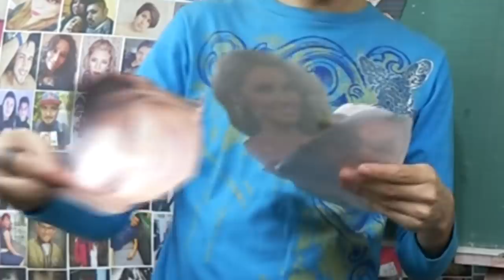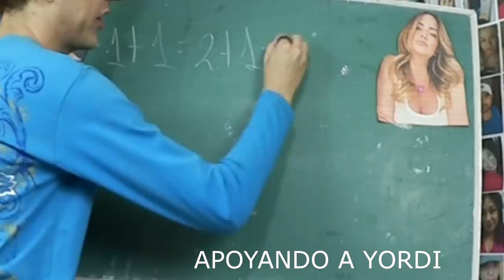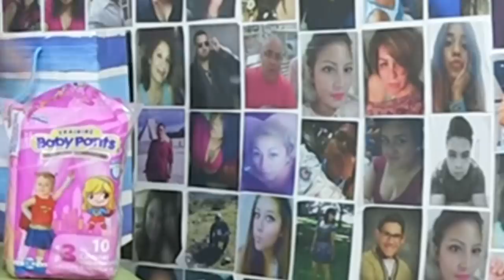TV AZTECA tragedia PEDRO SOLA cambia panorama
ARGUENDE MITAD DE SEMANA...
1 ANDREA ESCALONA ARMA ESCANDALO EN TELEVISA .
2 NUEVA TRAICION: DE TV AZTECA A TELEVISA .
3 PEDRO SOLA : UNA NUEVA OPORTUNIDAD .
4 MONICA GARZA ES UN ASCO DE PERSONA .
5 CONDUCTOR DE NOTICIAS : SALEN VERDADES A LA LUZ .